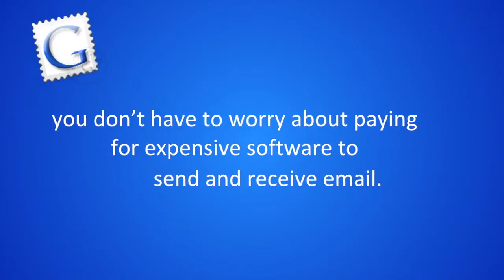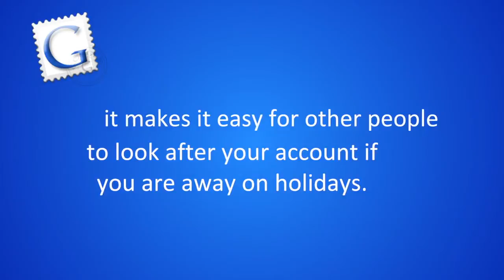Effortless Internet Marketing Sales Video 1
A sales video with motion graphics commissioned by Effortless Internet Marketing